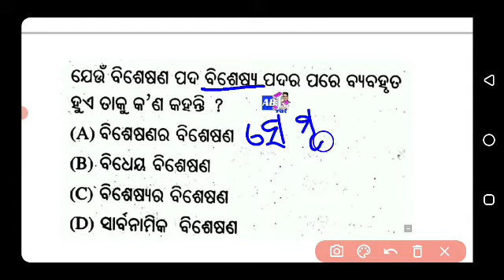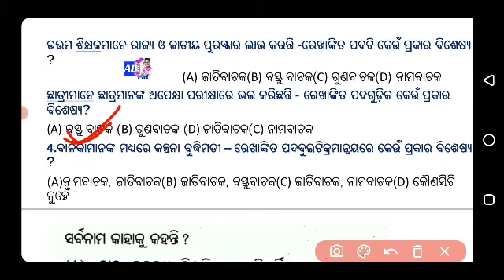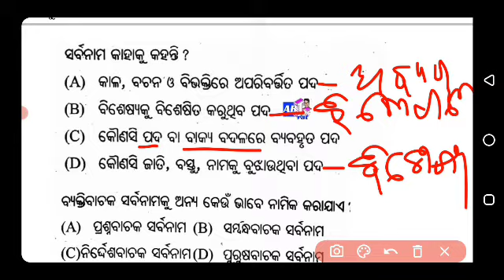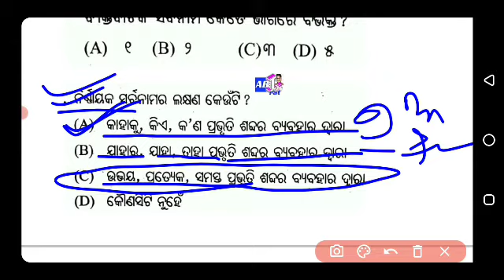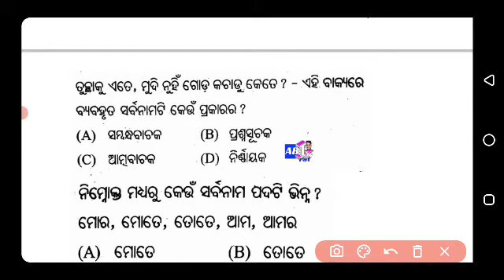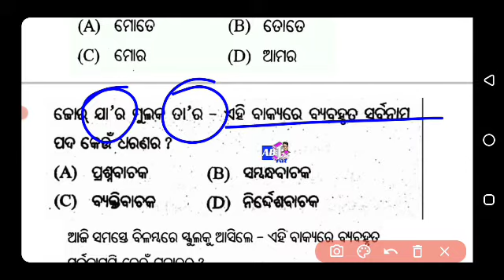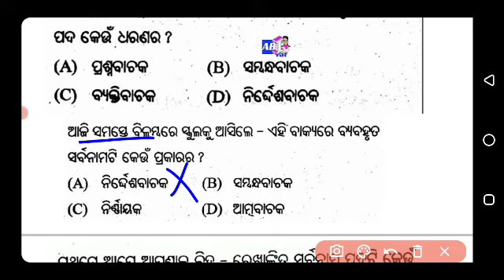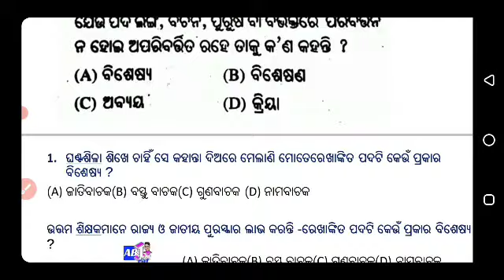Contract teacher and Aso class Odia grammar | ଓଡିଆ ବ୍ୟାକରଣ ସମସ୍ତ ପରୀକ୍ଷା ପାଇଁ | ARI/RI AMIN ASO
1)teachership vacancy
2)teacher require
3)oavsteacher#jobsearch
Computer literacy
Computer literacy
Ctetmcq
Ctet2021mcq
Ctet most importan mcq
Ctet multiple choice quetions
Ctet#chtclass2021#chtclassmcq
Cht class indian history mcq
Contract teacher mcq
Target contract teacher
Cht class 2021
Cht class indian geography
Cht class world geography
Cht class odisha geography
Cht class odisha history
Cht class world history
Contract teacher classes 2021
 Contract teacher class geography
Contract teacher class Indian history
Contract teacher class Indian polity
Contract teacher class Indian economy
Contract teacher class Mcq
Contract teacher class Multiple choice questiona

Aso class indian history
Aso class indian Polity
Aso class indian Economy
Aso class indian Geography
Aso class Mcq
Otet indian geography,otet indian history otet childdevelopment and pedagogy,otet cdp class
Cdpclass aso
Osstetclass
Osstet cdp class
Osstet childdevelopment and pedagogy class
Osstet indian history
Osstet indian geography
Osstet English
Osstet Pedagogy

osstet class
oavsclass oavsmcq allcompetitive examination
Indian economy
Mcq
Mcq
Mcq
Cht mcq
Cht mcq
Cht mcq

@ABirat study centre